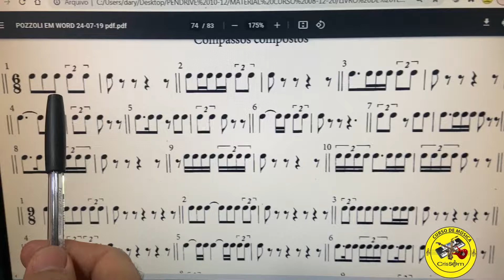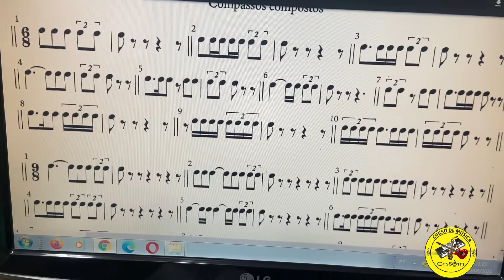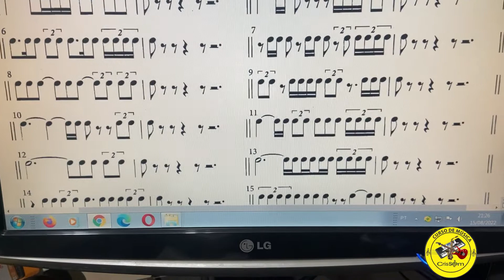16* Série Pozzoli 2* parte